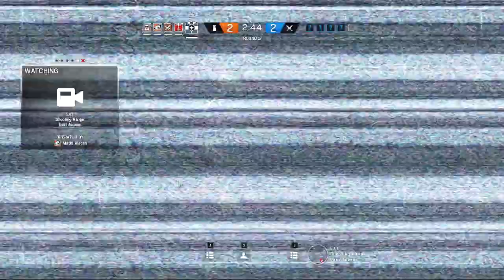Rainbow Six Siege l Custom Match l Tamil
That will be a great encouragement to us to make new and best content.

To Join our crew
- Tamil Squad (PC)

Players :
1.thiyagadinesh
2.SathishSA
3.naveen
4.Rahul
5.Mathialagan